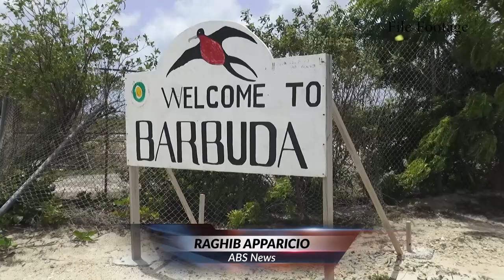More Details Provided on BArbuda Land Registry